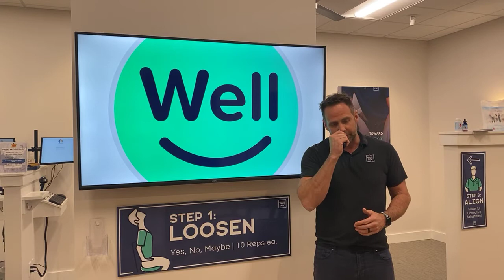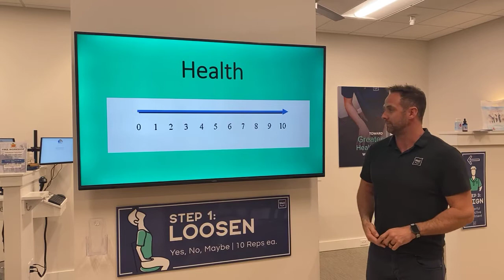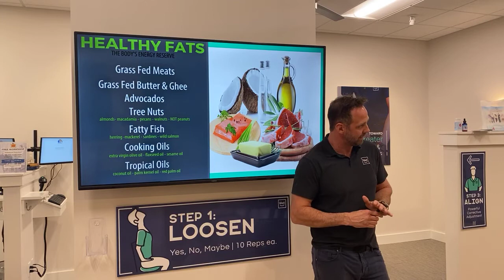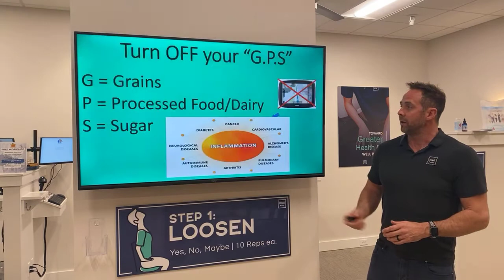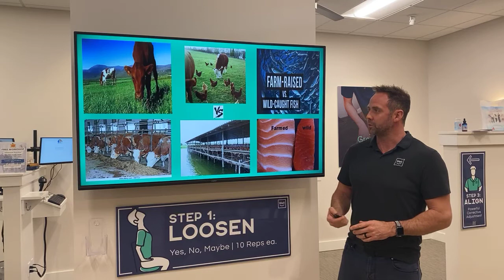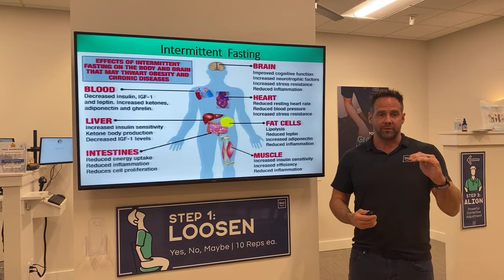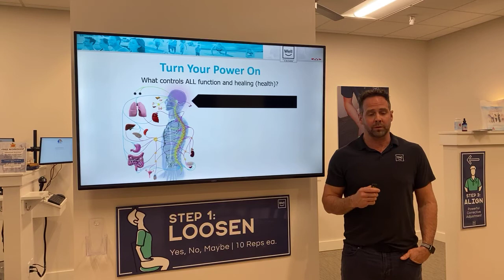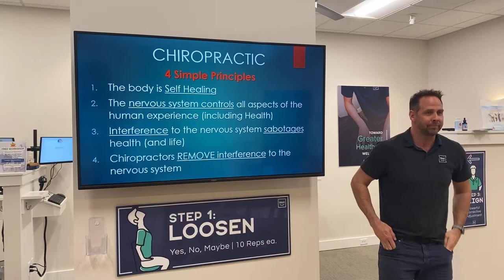Advanced Nutrition w Dr Ben Sweeney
Dr Ben talks about Nutrition, COVID and more